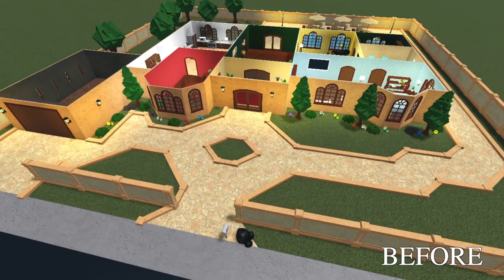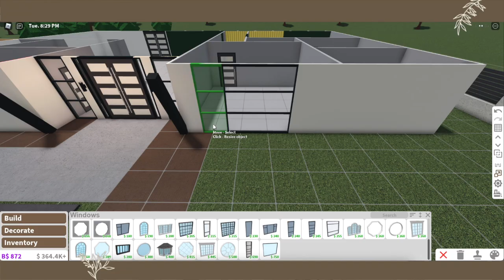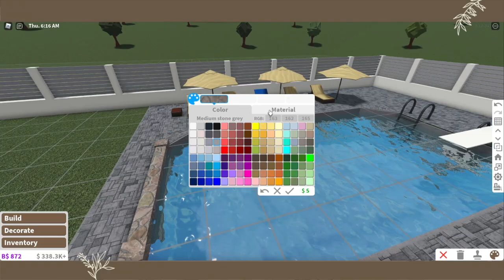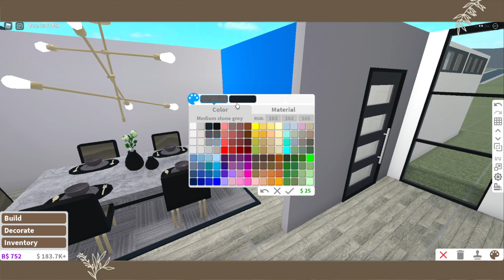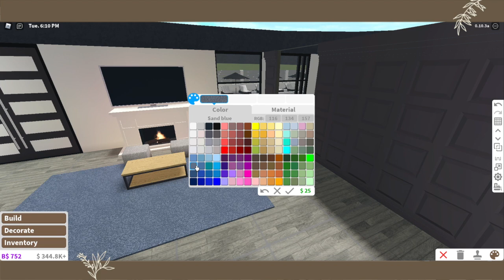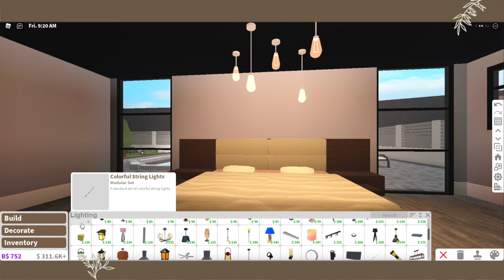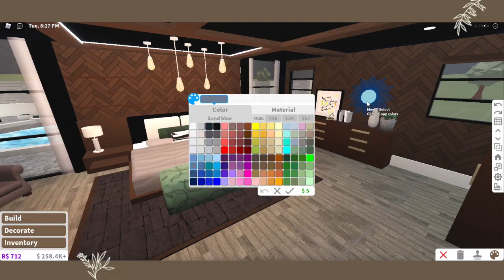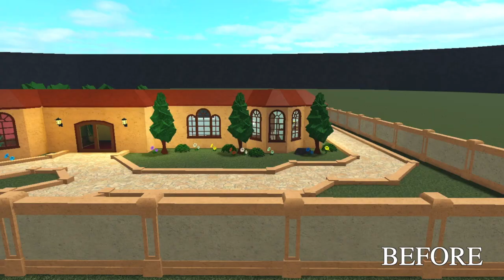RENOVATING the BLOXINGTON MANSION *HUGE REMODEL* | BLOXBURG ROBLOX | ROBUILDS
This is absolutely my BEST REMODEL YET! I'm so so proud of how this turned out! Enjoy!

► Software
Audio Editor (Sometimes): Garageband
Screen Recorders: Screenshot Capture
Thumbnail Editor: PicMonkey